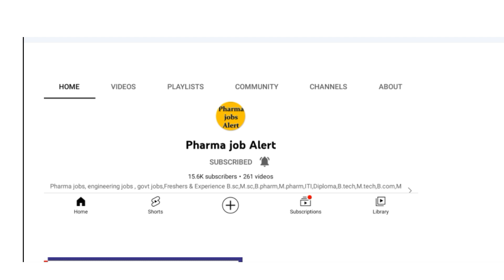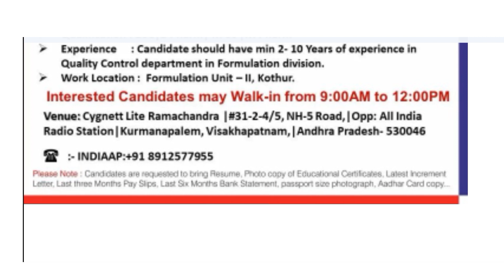MSN Laboratories walk-in 19th June’ 2022 for Production Injectables /Quality Control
MSN Laboratories Pvt Ltd Walk In Interview 2022  BSC, BPharmacy,MSC , MPharmacy for Jr.Executive,Executive,Sr Executive ,Jr.Manager At Visakhapatnam

Vacancy details:
Department: Production Injectables /Quality Control
Post Name: Jr.Executive/Executive/Sr Executive /Jr.Manager
Qualification: BSC| B Pharmacy | MSC | M Pharmacy
Experienced:2 to 8 years
Openings:60

Important Details :
Location: Visakhapatnam
Post of date: 13/06/2022

Walk In Date:  19th June’ 2022
Time:9.00 AM - 12.00 PM onwards
Venue:Cygnett Lite Ramachandra #31-2-4/5, NH-5 Road, Opp: All India Radio Station Kurmanapalem, Visakhapatnam, AndhraPradesh - 530046